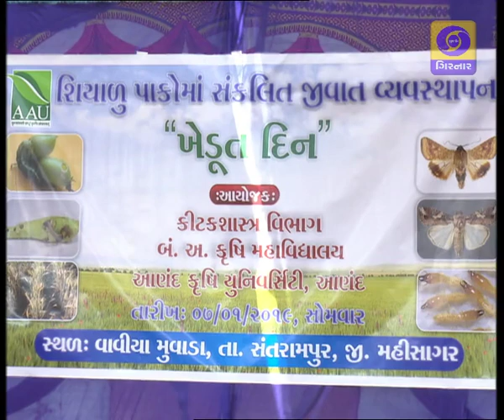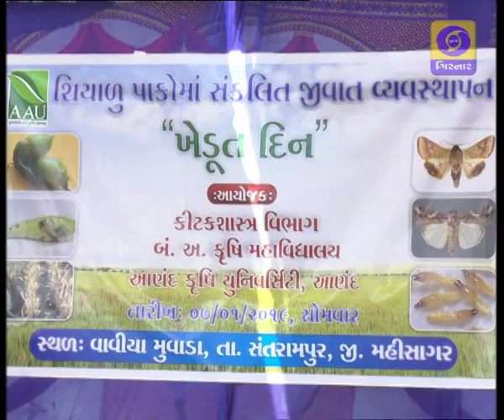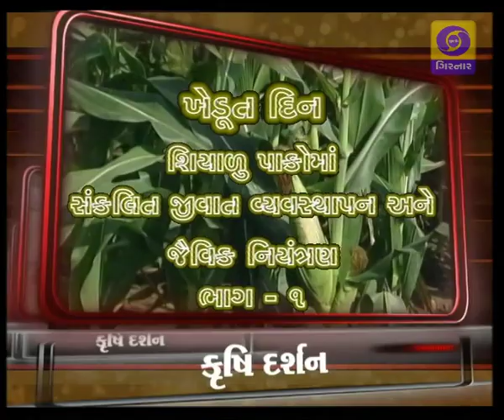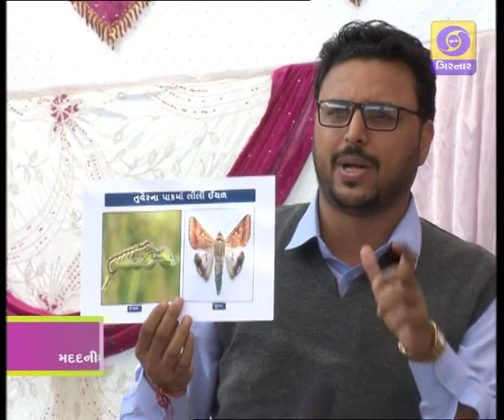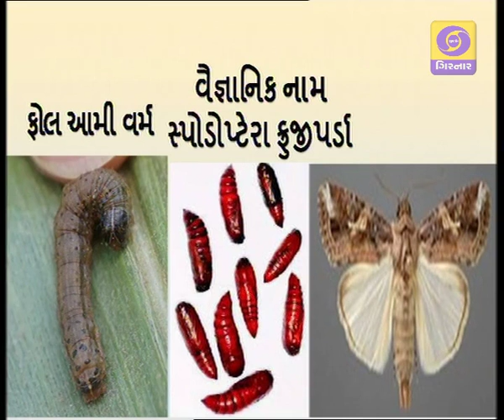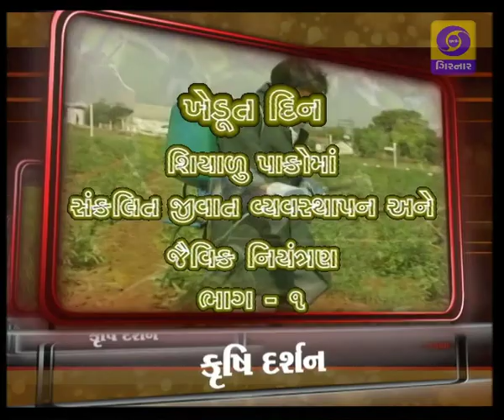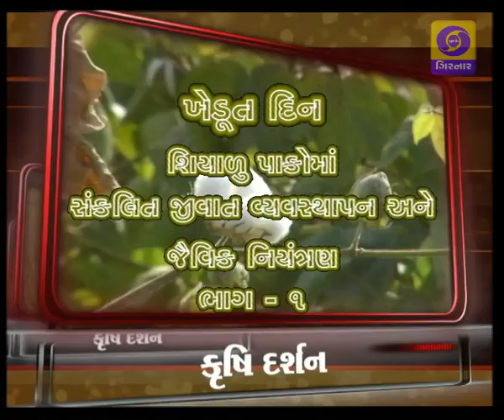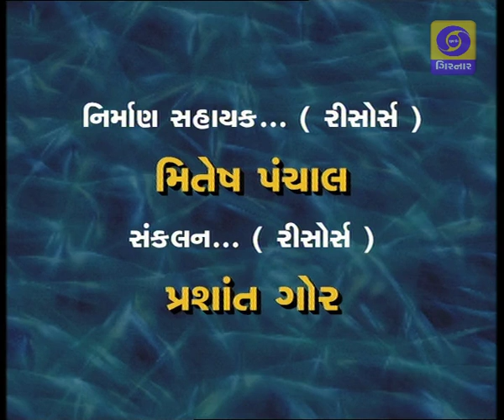KRISHI DARSHAN | Khedut Din - Shiyalu pakoma sanklit jivat vyavasthapan ane jaivik niyantran Part -1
Shiyalu Pakoma Sankalit Jivat Vyavasthapan ane Jevik Niyantran Part-1